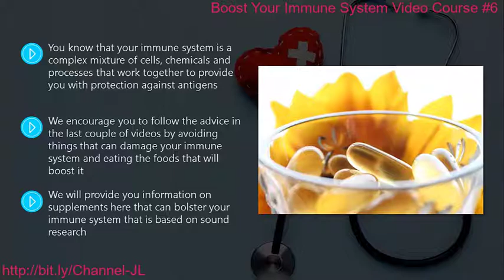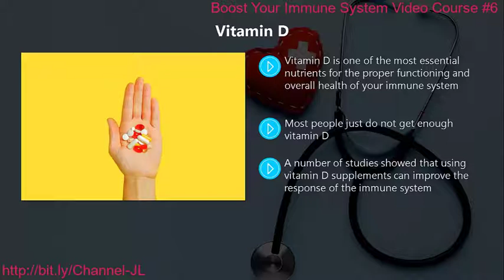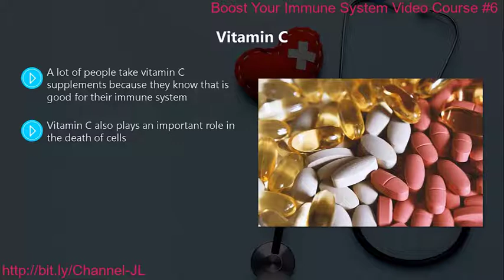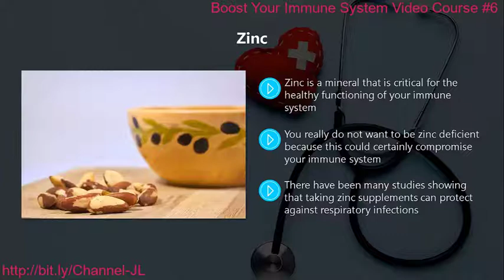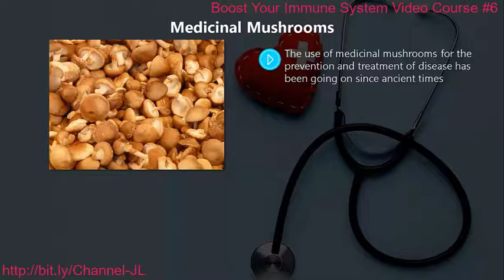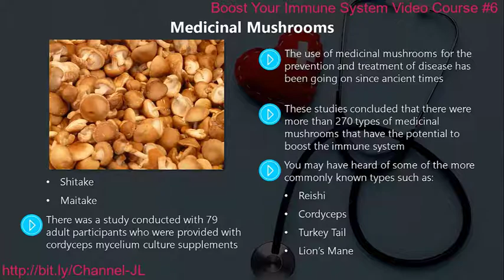6. Supplements To Bolster Your Immune System - Boost Your Immune System Video Course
6.   Supplements To Bolster Your Immune System - Boost Your Immune System Video Course
Are You Ready To Protect Yourself From The Coronavirus And Other Diseases?  It’s About Time For You To Learn The Best Ways To Boost Your Immune System!  Every one of us has this wonderful thing called an immune system designed to keep us healthy.  A lot of people have weak immune systems and don’t even know it. Your immune system is vital for preventing and fighting off diseases.

Boosting your immune system starts by understanding what it does and how it works.  Some things in life cause harm to your immune system and if you indulge in these then you need to stop.  To make it easy, I’ve put together a step-by-step video course that will show you exactly how it’s done.  No stones are left unturned when you get your hands on this now!